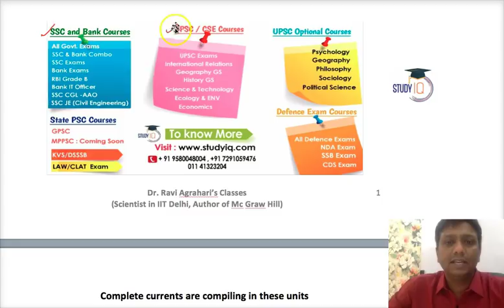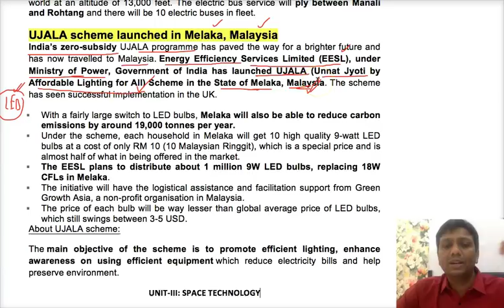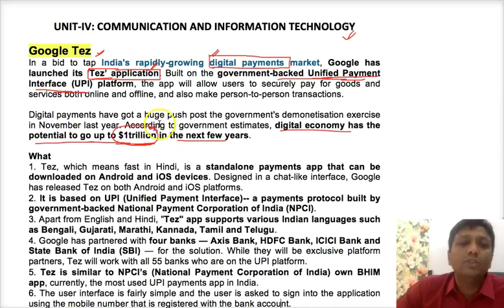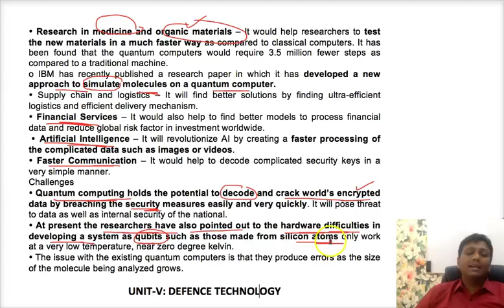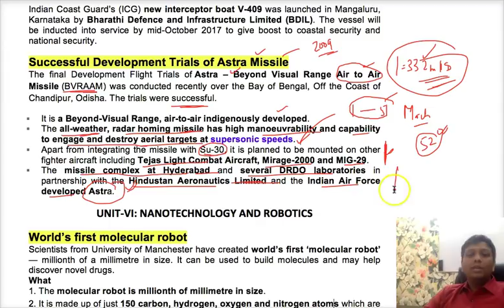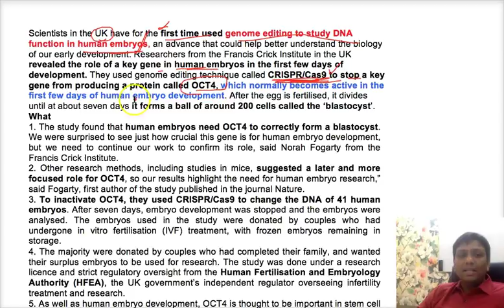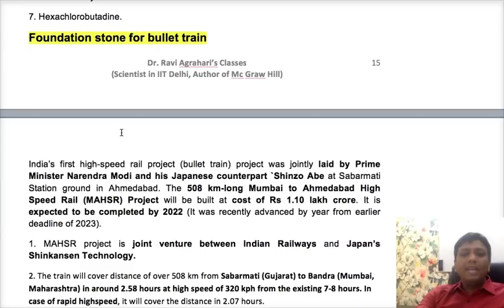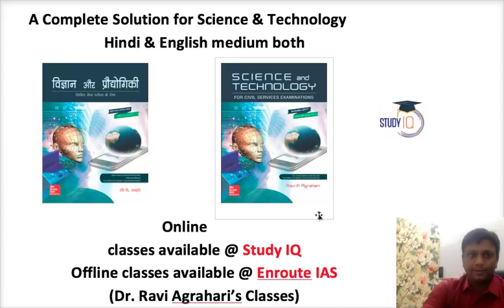Science and Technology Current Affairs September 2017 by Dr Ravi Agrahari for UPSC 2018 exam StudyIQ